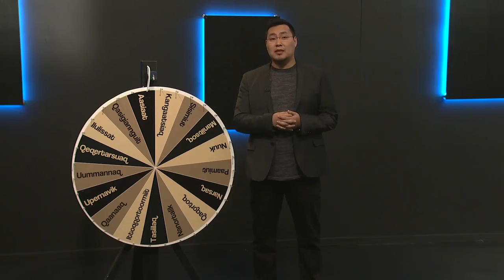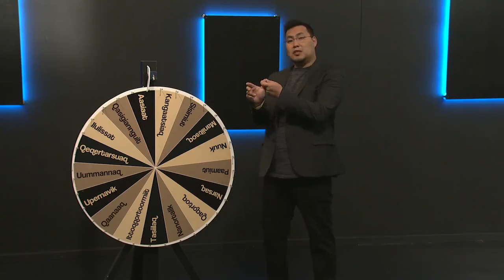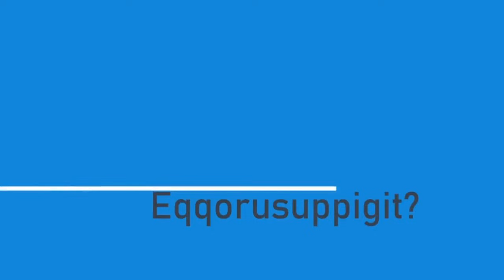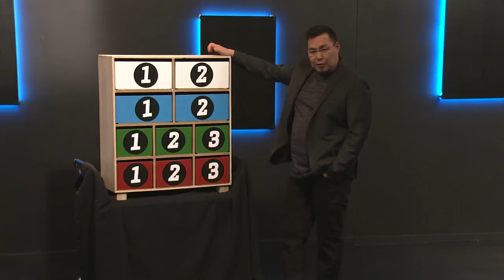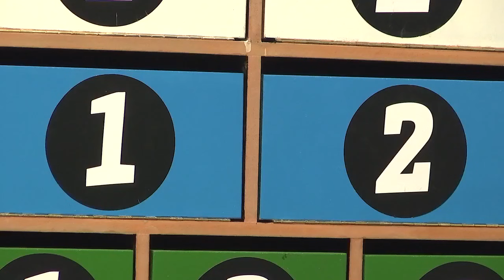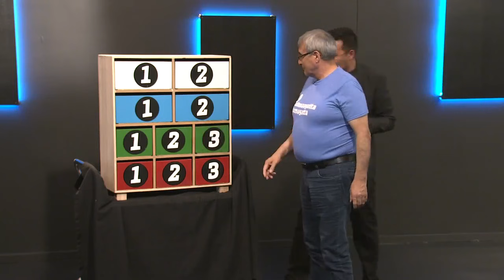Unnugiaq, KNR 11.05.2018